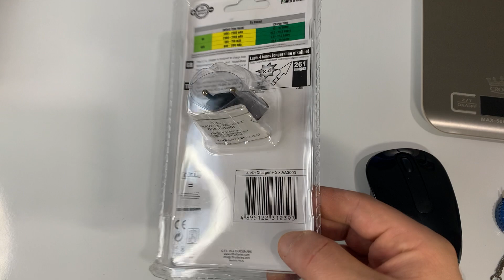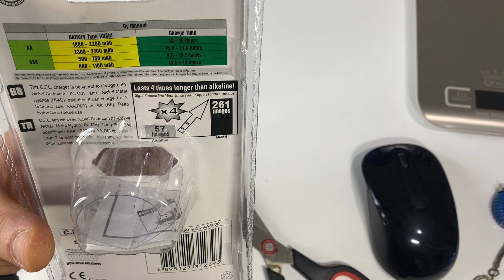C.F.L V120 3000 Mah 2xAA Şarj Edilebilir Pil & Şarj Aleti İNCELEMESİ !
ÜRÜN BİLGİLERİ :
C.F.L V-120 AAPil Şarj Cihazı Pil Hediyeli

2 adet 3000 mAh AA pil Hediyedir.
Yüksek kalite
Şarj edilebilen pil boyutları AA, AAA
Model :  V-120

C.F.L V120 3000 Mah 2xAA Şarj Edilebilir Pil & Şarj Aleti
2 ADET 3000 MAH